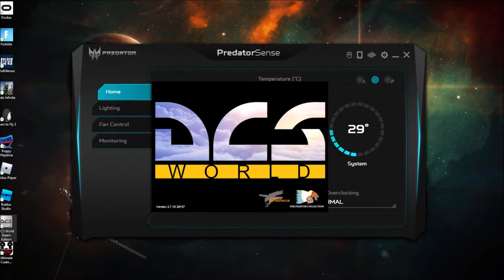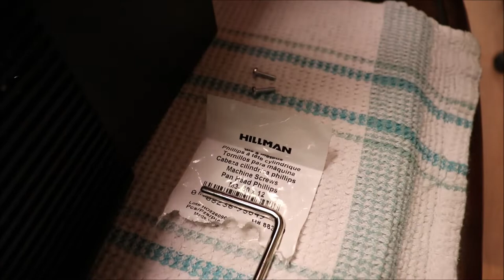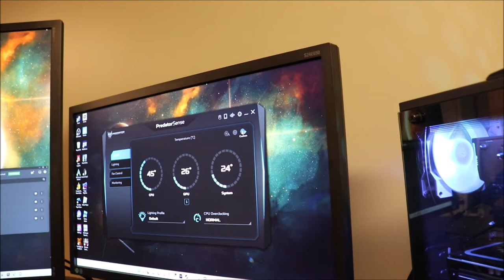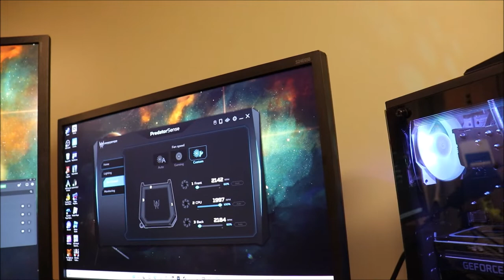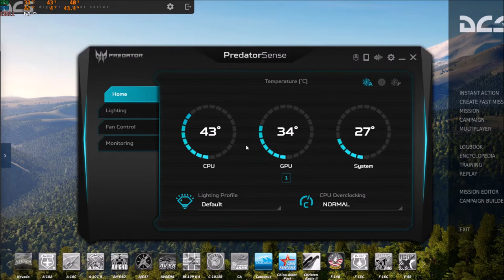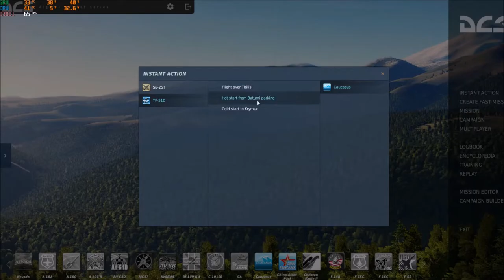Guide d'installation du ventilateur Noctua NH-U9S sur un PC gamer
Comment installer un ventilateur Noctua NH-U9S sur un PC. Ce modèle est idéal pour le ACER Orion Predateur 3000.

Notre ventilateur